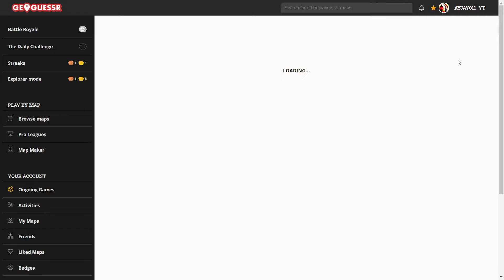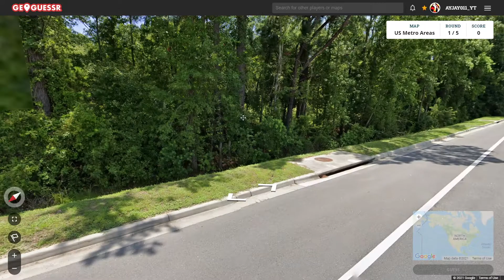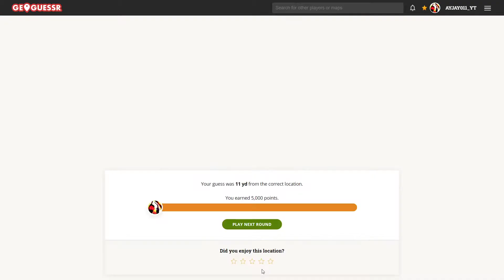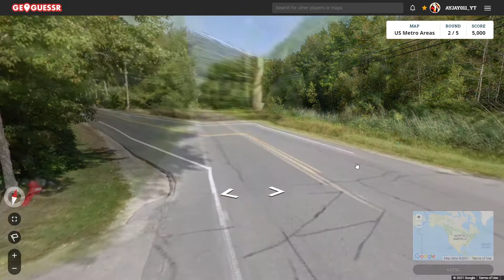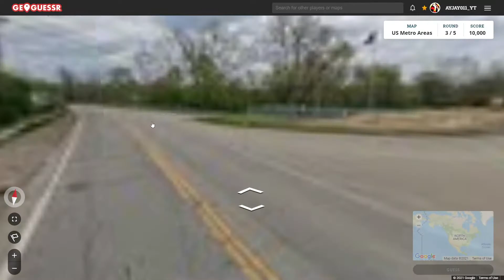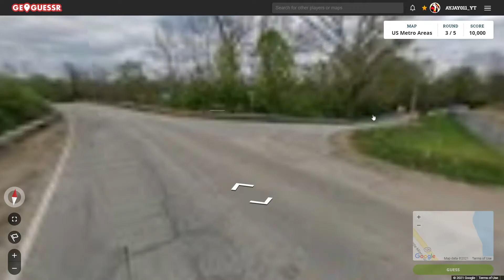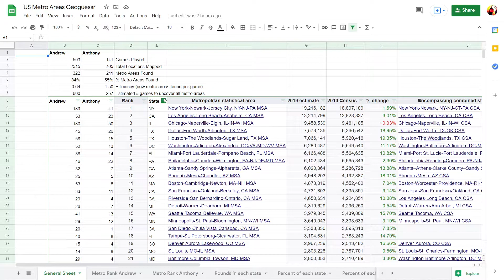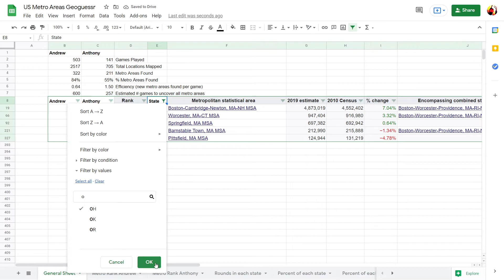Road to 384 Game 504: Two Rounds in a row in Ohio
Game 504 of my U.S. GeoGuessr map. In this game, I coincidently landed in Ohio two rounds in a row. For whatever reason those rounds made me play really stupid and I did terrible on both of them.
Round 1: North Charleston SC, Charleston (14) Rank: 41 (Tie)
Round 2: Derry NH, Boston (54) Rank: 4
Round 3: Miami Township OH, Cincinnati (11) Rank: 54 (Tie)
Round 4: Amherst Township OH, Cleveland (28) Rank: 21
Round 5: Port St Lucie FL, Port St Lucie (5) Rank: 99 (Tie)
I stream occasionally
0:00 Round 1 (Charleston SC)
3:31 Round 2 (Boston)
5:24 Round 3 (Cincinnati)
8:15 Round 4 (Cleveland OH)
10:46 Round 5 (Port St Lucie)